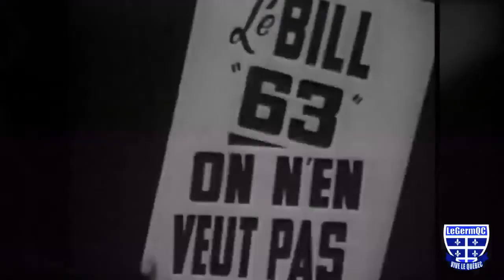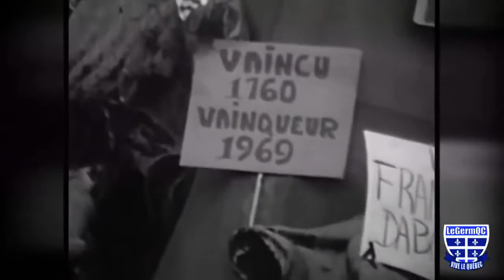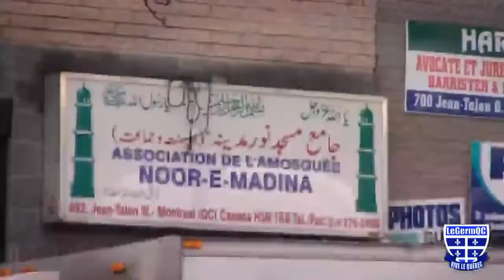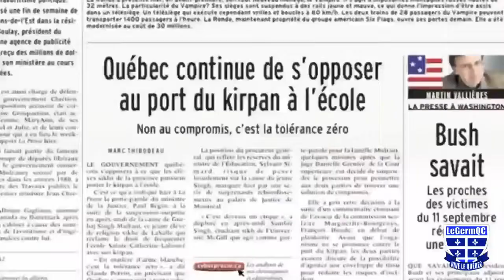L'œuvre d'un homme. qu'ossa donne? L'homme québécois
Documentaire québécois. 40 ans que ses personnages révèlent nos pires travers et en même temps, 40 ans que l'homme, le vrai Yvon, incarne ce qu'il y a de meilleur en nous. 40 ans que Yvon.

Documentaire québécois. Au fil des années et des monologues, il se dégage dans l'oeuvre de Deschamps le portrait d'une homme: l'homme québécois, à toutes les grandes étapes de sa vie..

Documentaire québécois. Dans sa grande famille québécoise, Yvon devait avoir un faible pour ses soeurs: les femmes.. Les femmes. Yvon les a brassé, il les a aidé, les a aimé comme.